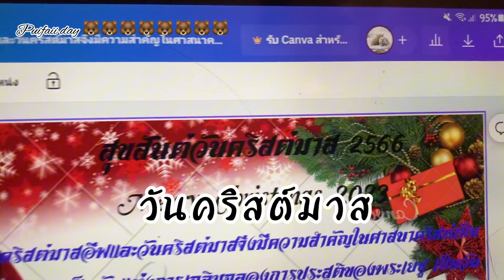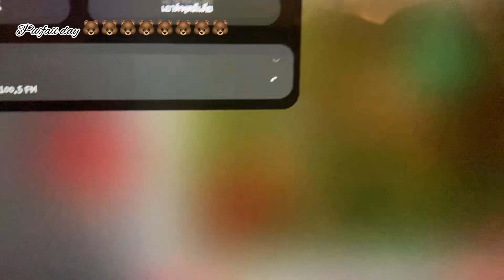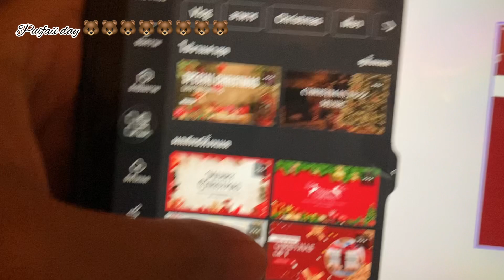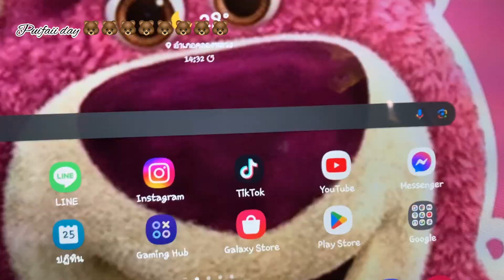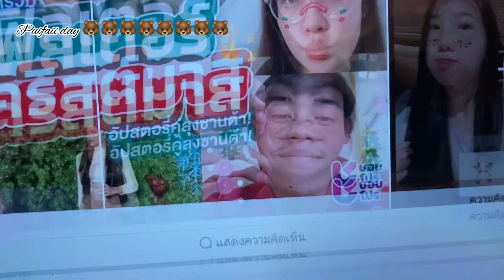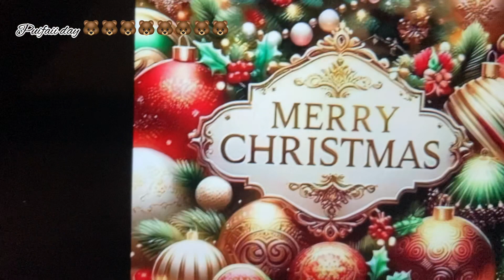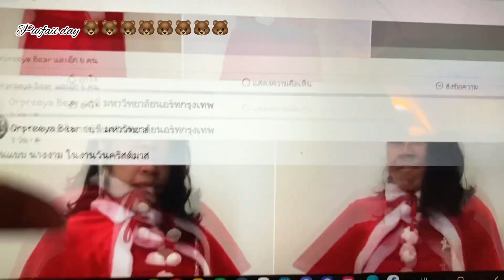สุขสันต์วันคริสต์มาสของเรา 🎄🌲/ Puifaii day 🐻🐻🐻🐻🐻🐻🐻🐻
สุขสันต์วันคริสต์มาสของเรา 🎄🌲